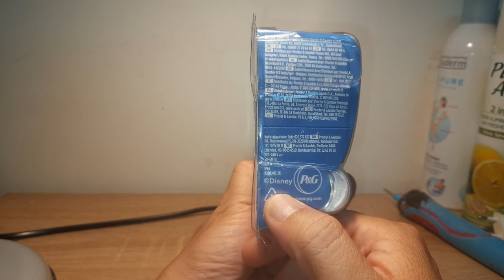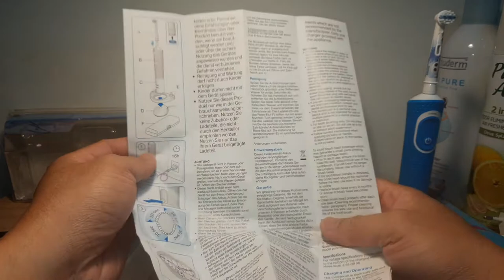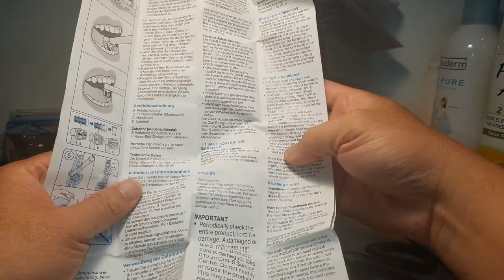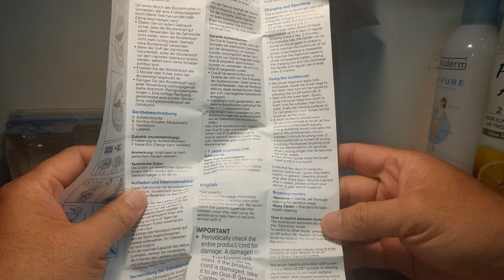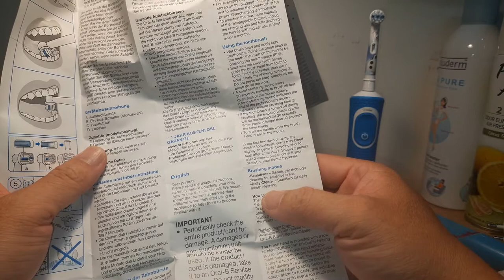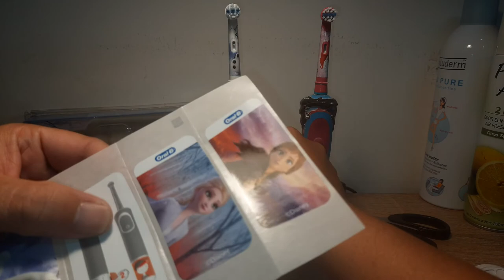Mở hộp BÀN CHẢI ĐÁNH RĂNG ĐIỆN cho trẻ em bền bỉ - an toàn ORAL-B BRAUN KID STAGES FROZEN 2| Review